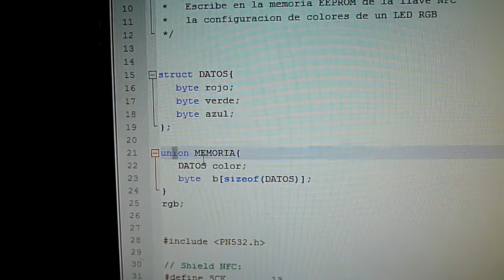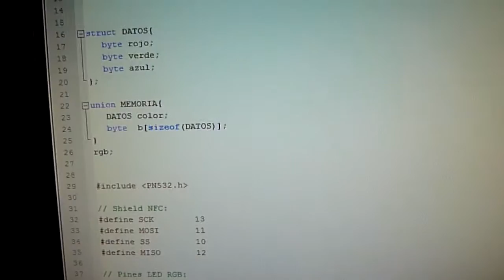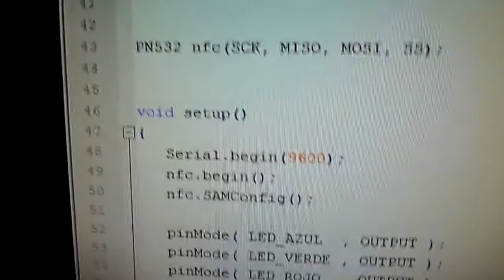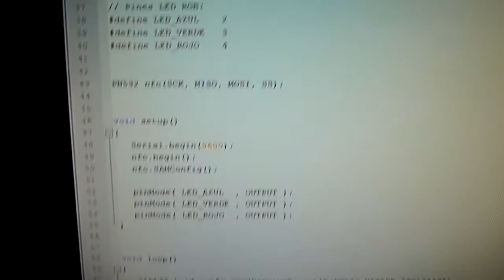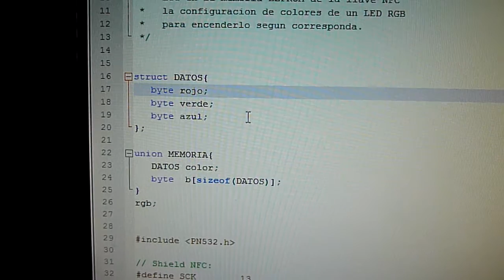Arduino NFC Shield PN532 ISP - Leer y escribir datos / Read and Write data structures